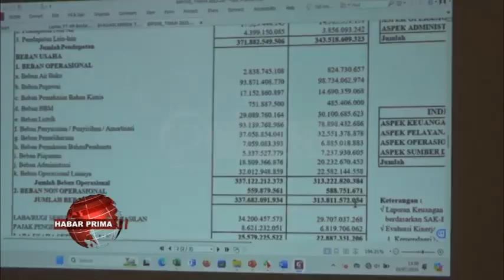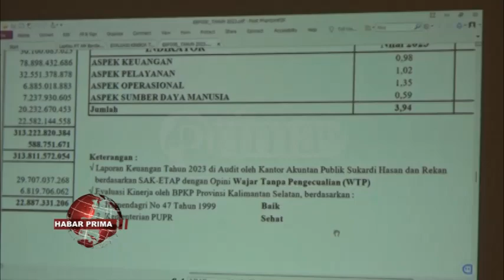UNTUK KE 23 KALINYA PAM BANDARMASIH RAIH OPINI WAJAR TANPA PENNGECUALIAN